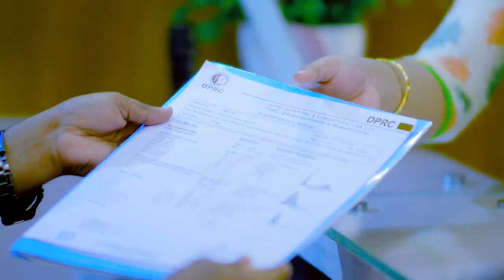পিএলআইডি, ডিস্ক প্রোলাপ্স রোগী ভাল হল | PLID | Disk Prolapse Treatment in Bangladesh